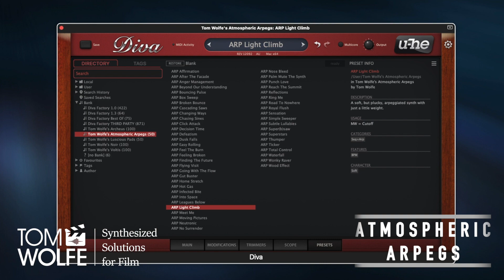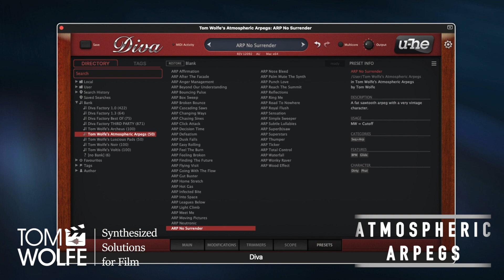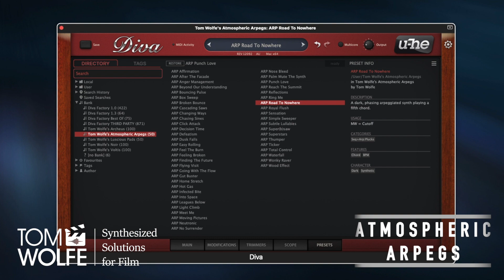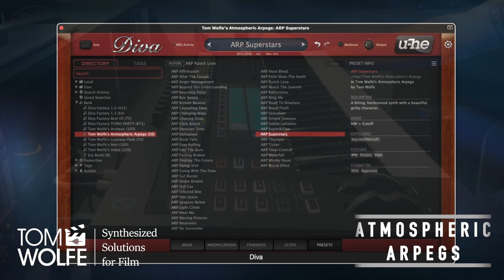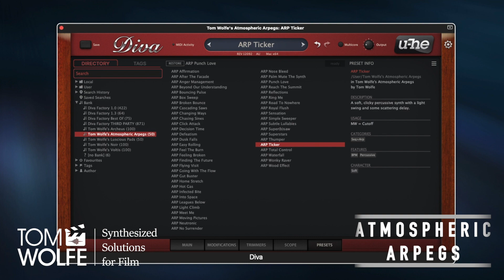U-he Diva: Atmospheric Arpegs Preset Walkthrough (Essential Presets)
Featuring 50 presets, Atmospheric Arpegs is a refined toolkit of arpeggiated sounds crafted using U-he Diva’s beautiful analog modelling. From soft and sweeping, to powerful and punchy, with much more in between, this soundbank features a wide range of arpeggiated synths for your tracks. Whether you’re a media composer or electronic producer of any genre, you’ll find a toolkit full of instant atmospheric inspiration. Just pick a preset, choose your notes and let the mood flow.